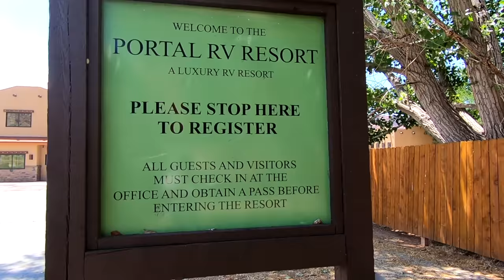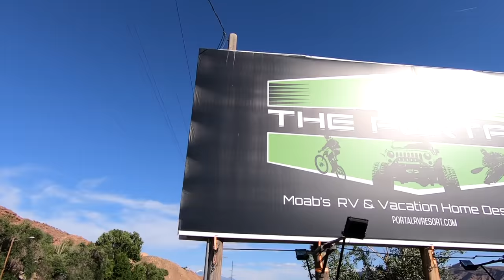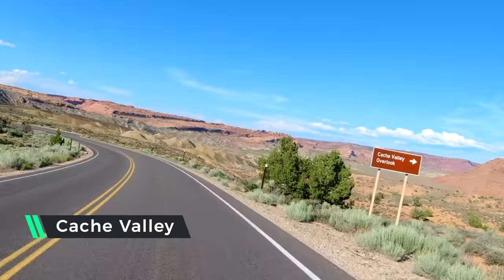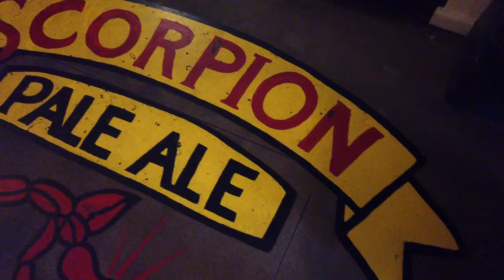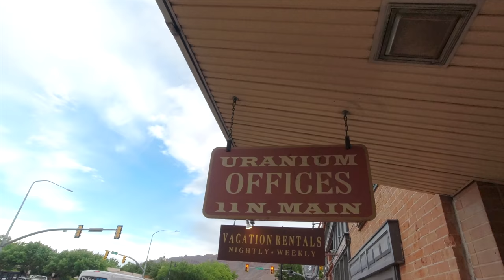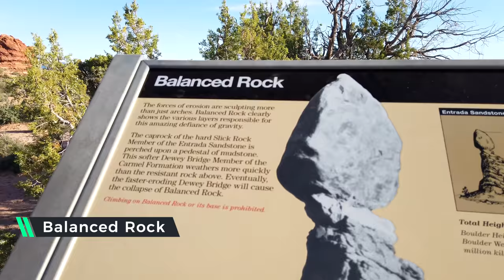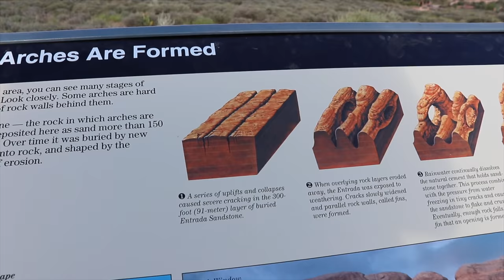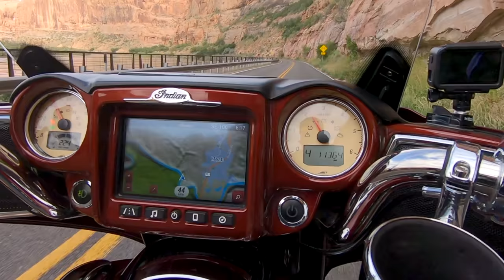Moab! | Arches National Park! | ATV Sand Flats | Changing Lanes!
After Mesa Verde, we headed up to Moab and Arches National Park! This turned out to be one of our favorite stops in the summer of 2019!

➡️ Dog/Cat Carrier
➡️ Doggles (dog goggles)